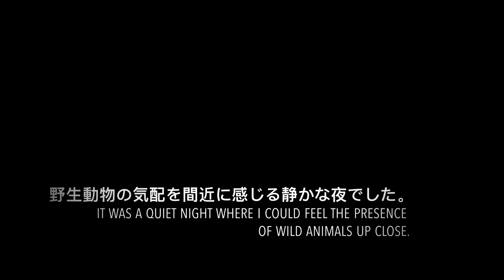瑞牆山（みずがきやま）一泊２日ソロ登山 前編（ソロキャン） Mt. Mizugaki Solo Climbing Part1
2022/11/19に日本百名山のひとつ、山梨県北杜市の瑞牆山（みずがきやま、標高2,230メートル）に登ってきました。
一泊２日の日程で、前日にみずがき山自然公園キャンプ場にてソロキャンプしました。
前編はソロキャンプと不動滝までの行程を収録してます。後半もあわせてご覧ください。

On November 19, 2022, I climbed Mt. Mizugaki (altitude 2,230 meters) in Hokuto City, Yamanashi Prefecture, one of the 100 famous mountains in Japan.
 I went solo camping at the Mizugaki Mountain Nature Park Campground the day before.
The first part contains the solo camp and the journey to Fudo Falls.  Please also see the second half.

↓ みずがき山自然公園キャンプ場
Mizugakiyama Natural Park Campsite

■ iPhone 11